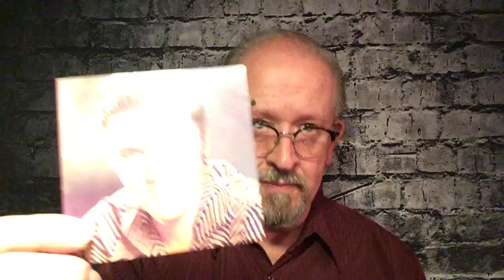Waxing On - Episode 66: Elvis Presley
Hi Folks!

Welcome back to the channel. While in isolation during the COVID-19 pandemic, I decided to revisit my old vinyl record collection and share some suggestions for your musical enjoyment during your stay at home. As you know, Wednesday is all about classic rock. Today well will look at the timeless music of the King of Rock and Roll - Elvis Presley. I hope you enjoy today's musical review.